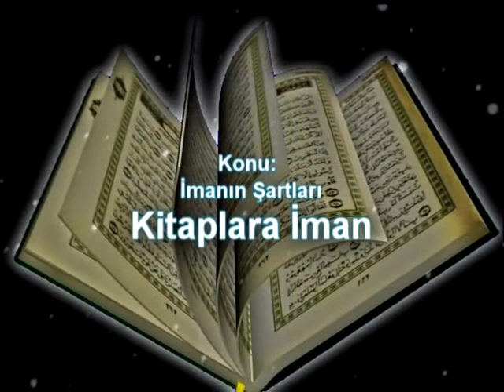Ahmet Tomor Hoca ~ Kitaplara İman